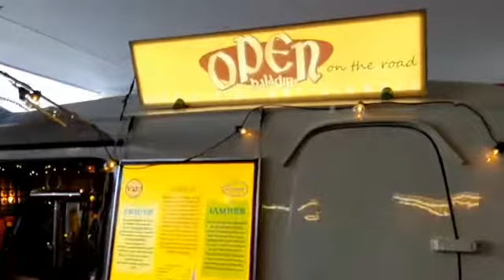Tutto pronto per i saldi al Molo 8.44 di Vado Ligure